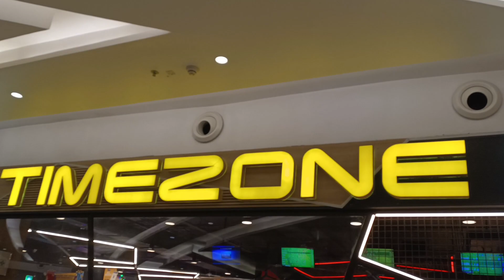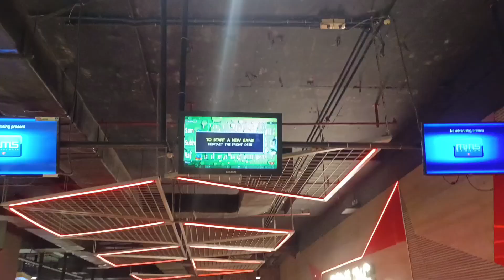TIMEZONE || Bowling🎳|| VLOG 17 || Full Enjoyment